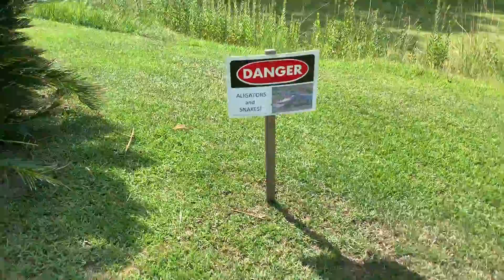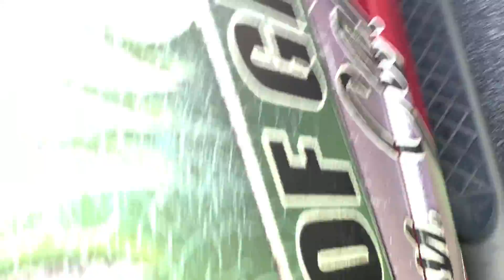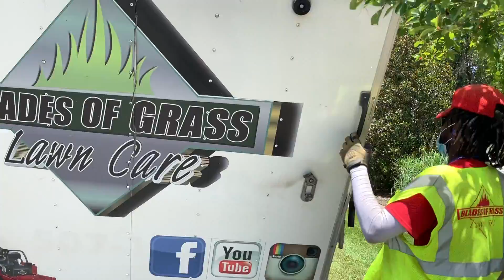NEW LAWN CARE HIRE PROSPECT IS STILL HERE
The new lawn care hire prospect is still showing up on time after a week and a half and he's willing to learn, so we're moving in the right direction